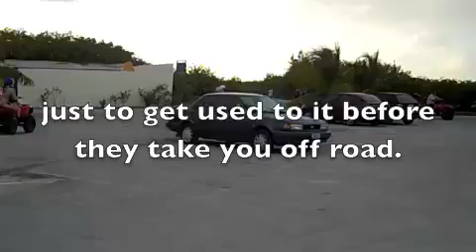Marina Maroma 2012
Excursion to Marina Maroma Beach Paradise. Stunning beach location with many fun activities great for kids.
Here we did ATV, Snorkeling, Speedboats, wave runners and just played on the stunning beach.